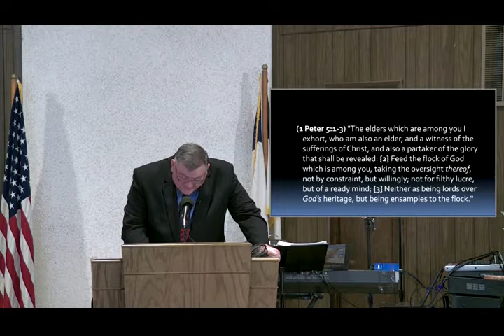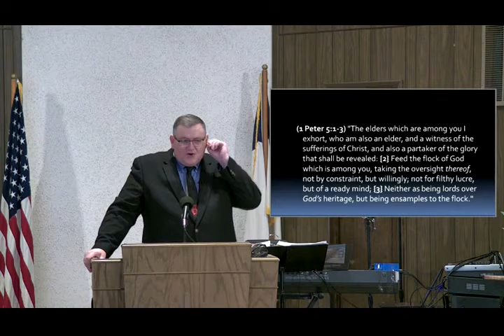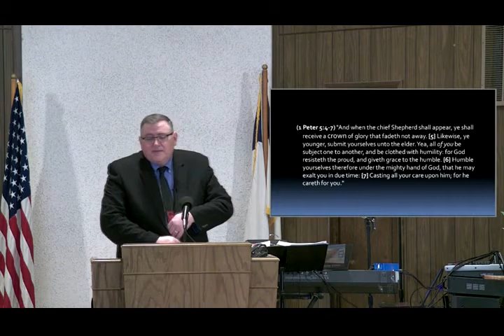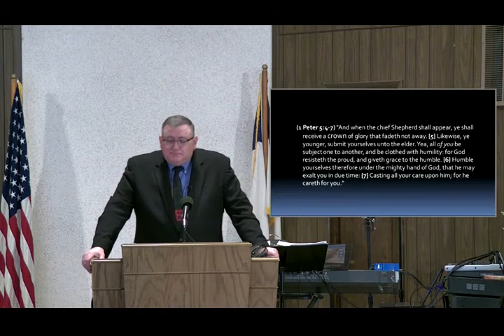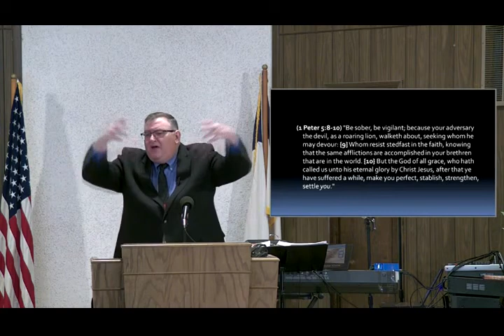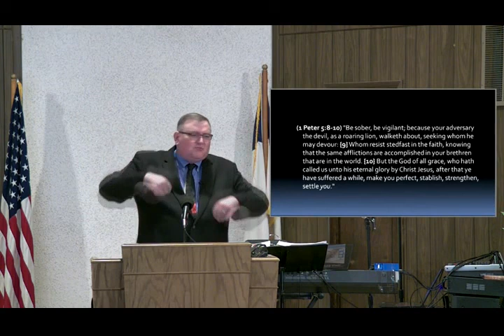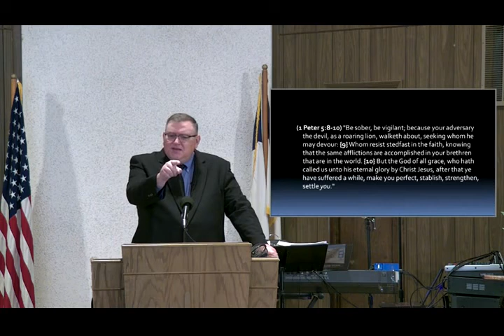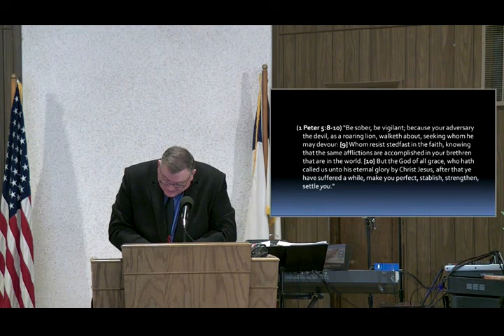My Fiery Trial - Mike Hoggard